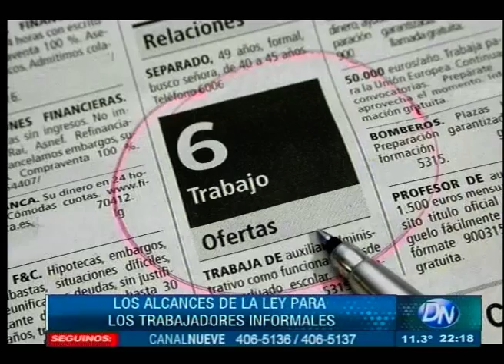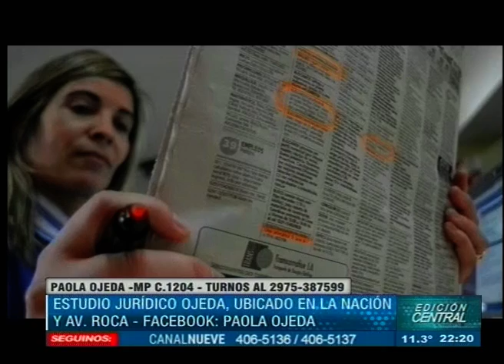Los alcances de la ley para los trabajadores informales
Ante un eventual despido, los trabajadores informales tambien tienen derehos ante la ley. Cada uno debe revisar los condiciones y terminos del trabajo realizado porque ello impacta tambien en al defincion de la jubilacion/pension, etc